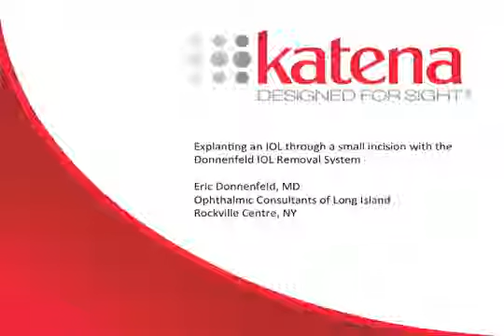Donnenfeld IOL Removal System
Watch as doctor Eric Donnenfeld, MD, of Ophthalmic Consultants of Long Island, Rockville Centre, NY, explants an IOL through a small incision with the Donnenfeld IOL Removal System.